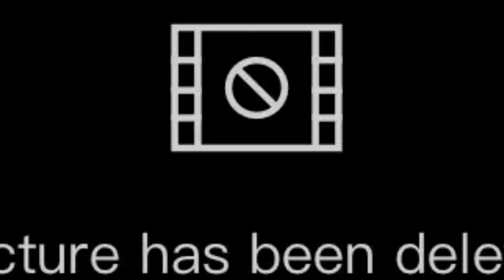BMW M3 V'S Mustang Drag Race 😱🔥🔥💯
SHAHMEER 🤗